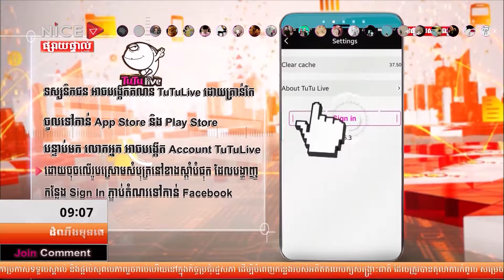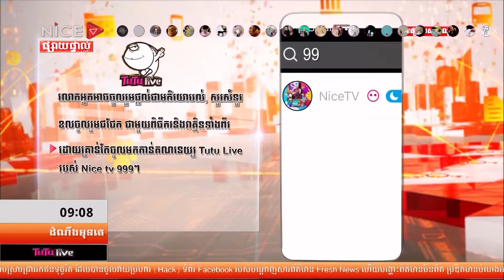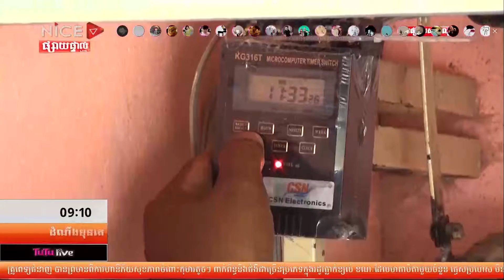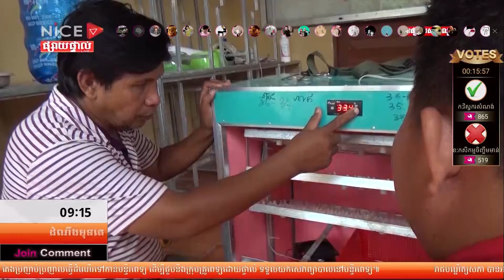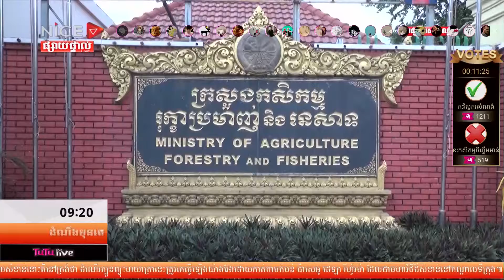ព័ត៌មានដំណឹងមុនគេ ថ្ងៃទី២៨ ខែវិច្ឆិកា ឆ្នាំ២០១៧ ក្នុងវគ្គទី៤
- ប្រធានបទ វគ្គបុគ្គលភាព ក្នុងវគ្គទី៤៖ "លោកជិន តារា លះបង់សញ្ញាប័ត្រវិស្វករសំណង់ពីប្រទេសរុស្សីចាប់យកជំនាញចិញ្ចឹមមាន់"